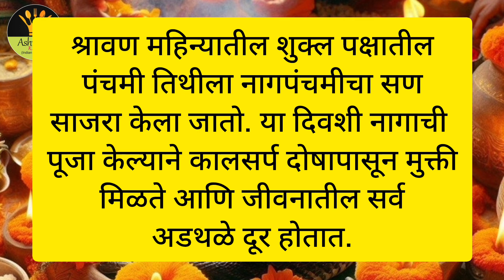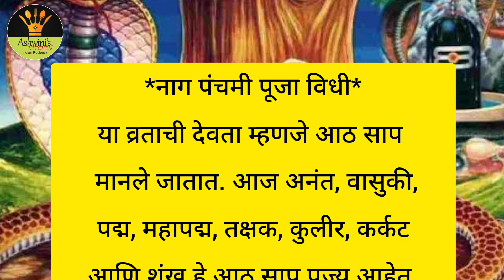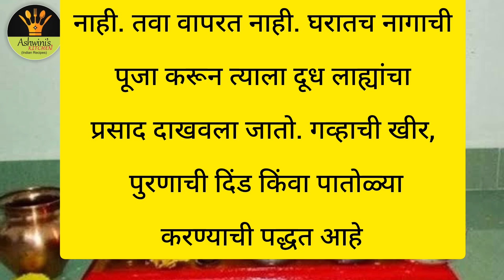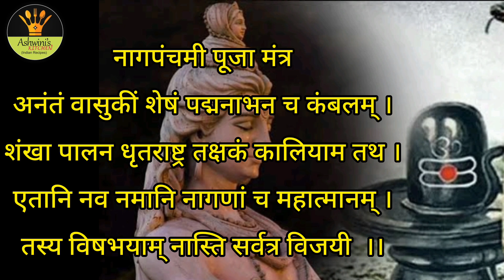नागपंचमी पुजा माहिती, नवनाग स्तोत्र |Nagpanchami 2024| कालसर्प दोष